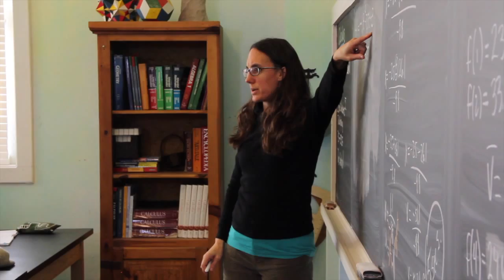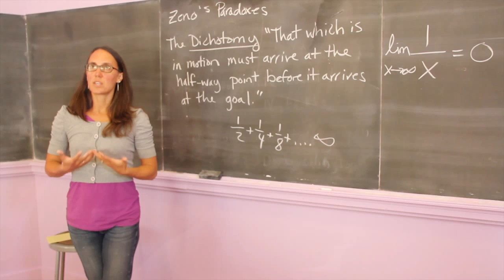Calculus at the Waldorf School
Math teacher Nellie Lovenduski explains how teaching Calculus is different at Waldorf than at other schools